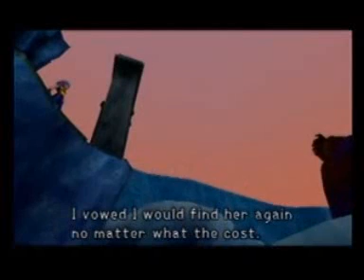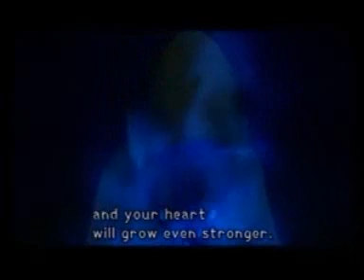Kingdom Hearts Hollow Bastion:First Visit Part 1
Now, open your heart, surrender it to the darkness! Become darkness itself!